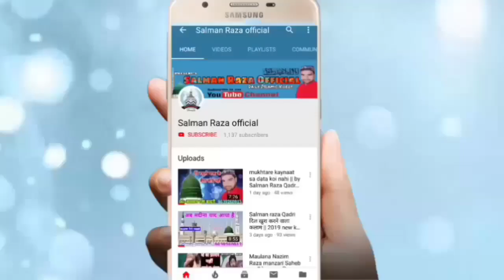Mufti Mohammad Furqan Noori || Latest Bayan Rampur Doraha Muradabad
Hi,

 doston is video mein Mufti Sahab Ne naujawanon ke liye ek Khas Paigam Diya Hai I hope yah video aapko Pasand aaega

Jalsa--- islahe Muaashra conference Kabir Nagar Rampur Doraha Moradabad Uttar Pradesh

अपने यहाँ के शानदार जलसे कि शानदार रिकोडिंग कराने के लिए सम्पर्क करें या फिर यू ट्यूब पर अपलोड कराने के लिए सम्पर्क करें हमारा मोबाइल फोन नंबर है। ---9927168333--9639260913